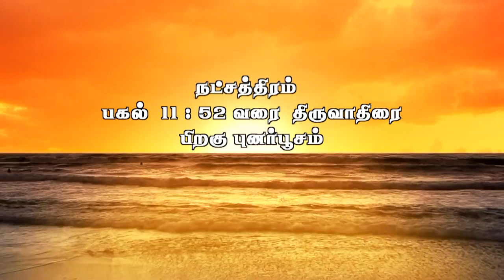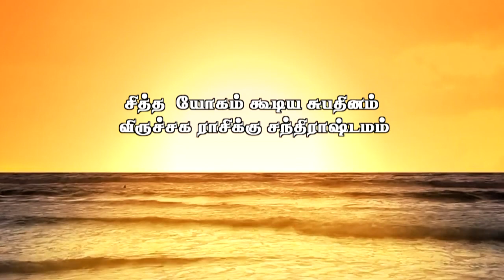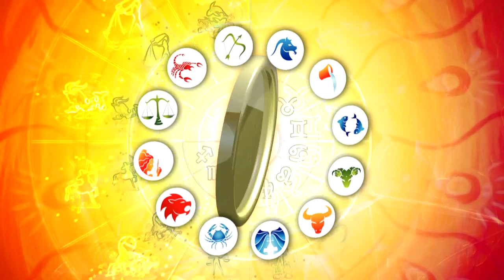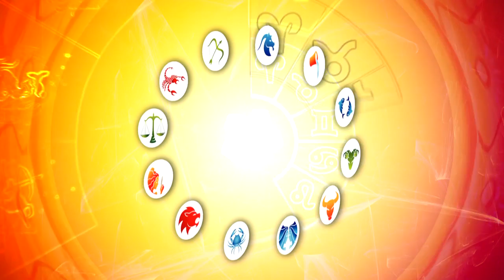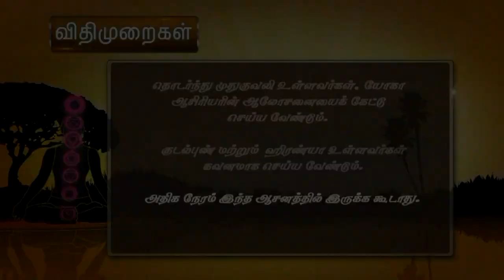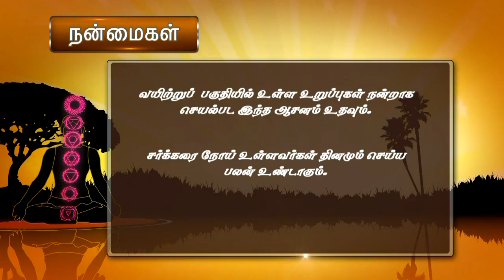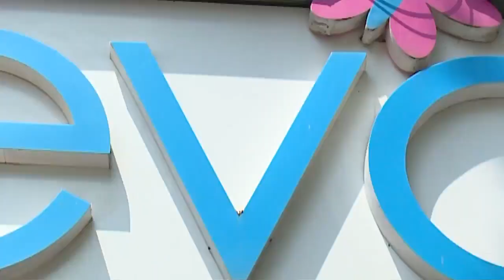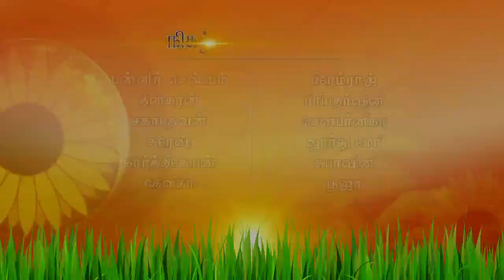Putham Puthu Kaalai | (15/10/2014) | [Epi- 53]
Putham Puthu Kalai - [Ep 53]

Putham Puthu Kalai, a daily morning show which has a collections of segments like Surya Udhayam about the auspicious time of the date, Dr Thirupur Krishnan speaks about Arthamulla Aanmeegam, Solla Solla Ennikudhaiyaa - Indian Mythological stories,  Yogam Nalla Yogam - Daily Horoscope review by Yadartha Jothidar Shelvi, Aalagu Sasstharam - Facial features Future Prediction, Udalin Mozhi - Learn yoga, Natshatra Vidyal - Chit Chat with actor Thambi Ramaiah, Edhu Unavum Unmaiyum - Special guidance to take the right food by Dr Shivaraman, Shopping Sandya - Best Shopping places in Chennai.